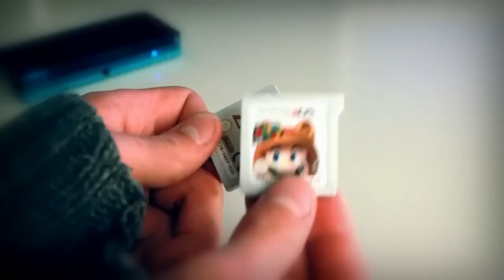Jeesh - Sharing Apples With Holo [Happy Birthday Josh! Album: Ware The Wild Fingz Are]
Last year, I made How Time Flies to celebrate Jeesh's (Josh) Birthday & I continue that tradition with Sharing Apples With Halo. This is more of a tribute video to celebrate "most" of Jeesh's past song creations.

I want to point out that Frisco (Inhabitational) made the intro title for me. I gave him a couple of details on how I wanted the intro to look like & he came through in a big way so a huge thanks for his help!

I hope everyone likes what I've made here & send your Birthday wishes to Jeesh too! :D

▬▬▬▬▬▬▬▬▬▬▬▬ஜ۩۞۩ஜ▬▬▬▬▬▬▬▬▬▬▬▬▬
UPDATE 1-2-13: Jeesh just released this song on his album "Ware The Wild Fingz Are!"

This is the 1st time I made a video where the song reached it's downloadable limit. So you'll have to ask Jeesh if he'll re-upload Sharing Apples With Holo or if it's ok with him, I'll re-upload it onto my Soundcloud channel.

▬▬▬▬▬▬▬▬▬▬▬▬ஜ۩۞۩ஜ▬▬▬▬▬▬▬▬▬▬▬▬▬
Jeesh's

Also Check Out Frisco's